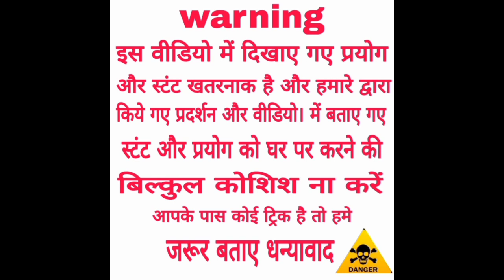Diwali Rockets And Anar Attached On Boat | Will it Run Away from The powar of The Rocket ?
aaj video bahut ki crazy h Dosto video ko share jarur kre

🙏🙏हैलो दोस्तों🙏🙏

🌷🌷हम लेकर आए है आपके अपने चैनल   CRAZY KE KING     के ऊपर बहुत ही रोचक  💪💪और बहुट ही ज्यादा खतरनाक वीडियो दोस्तों 💮💮🔥🔥

💐💐और हम इस चैनल के ऊपर लेकार आने वाले है और भी खतरनाक वाले एक्सपेरिमेंट के वीडियो  दोस्तों 🍁🍁👌👌👌👌👌

🔥🔥♥️♥️आपके पास भी ऐसी कोई ट्रिक और ऐसा कोई एक्सपेरिमेंट है तो हमें  जरूर बताए दोस्तो हम पूरी कोशिश करेंगे कि आपके बताए हुए एक्सपेरिमेंट और ट्रिक के ऊपर वीडियो बनाए ♥️♥️🔥🔥

🌴🌴✌️✌️दीवाली का पर्व नजदीक आ रहा है 🔥🔥🔥🔥🔥🔥🔥🔥🔥 दोस्तो तो आपके पास ऐसी कोई ट्रिक और फटाको से संबंधित कोई एक्सपेरिमेंट है तो हमें जरूर बताए दोस्तो🙏🙏🙏 💥💥💥💥💥💥

✨✨🌼🌼आपकी मदद से दोस्तो हम जल्द ही रोचक और खतरनाक एक्सपेरिमेंट लेकर आने वाले है दोस्तो तो आपके अनुरोध है की आप हमारे चैनल को जरूर SUBSCRIBE करें और बैल आइकन को दबाए  और वीडियो को लाइक करे और ज्यादा से ज्यादा शेयर करे🌿🌿 🙏🙏🙏🙏🙏

🌸🌸 और हम आपसे  यह वादा करते है कि दोस्तो हमारे द्वारा लाया गया प्रत्येक वीडियो 💯💯💯💯💯💯💯💯💯💯💯💯💯 100 प्रतिशत सत्य होगा 🌻🌻